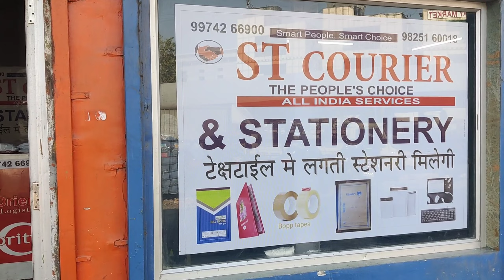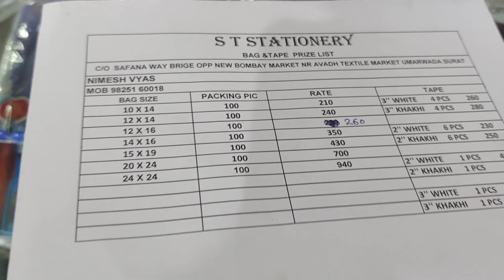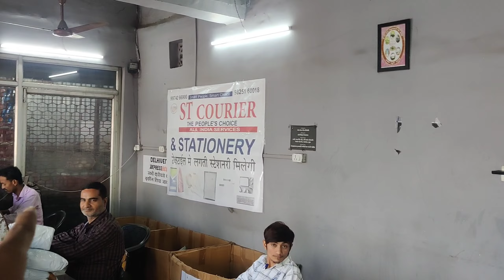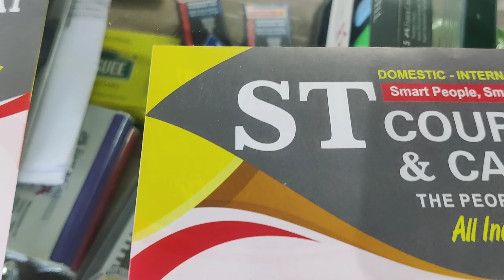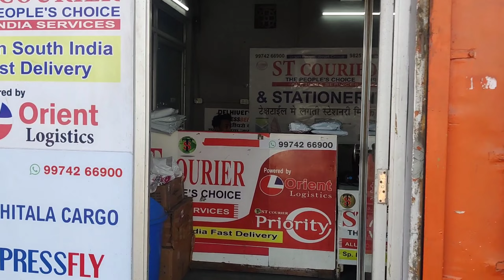Courier Surat GJ05 // Surat City Textile Market All courier chipset rate // International Courier